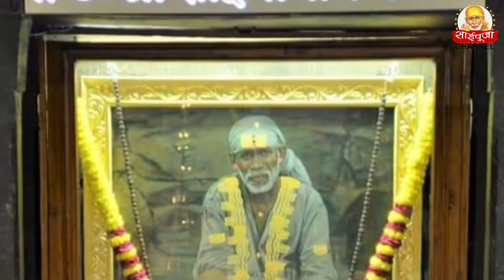आज के साई बाबा दर्शन 30?4/21 | sai pooja | sai baba